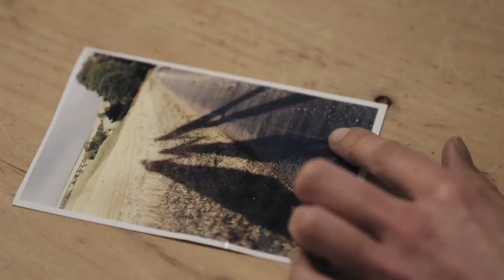EIFF 2014: Cast and crew of Hide and Seek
Joanna Coates, co-writer/director, Daniel Metz, producer/co-writer/actor and Rea Mole, actor, talk about their new film Hide and Seek.